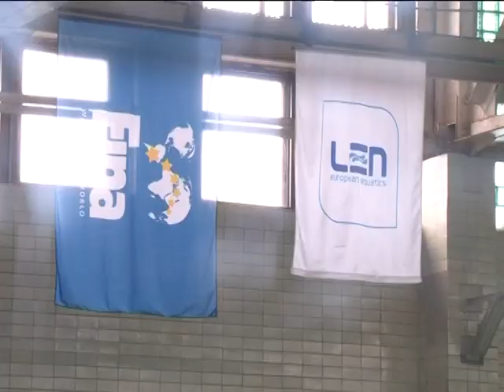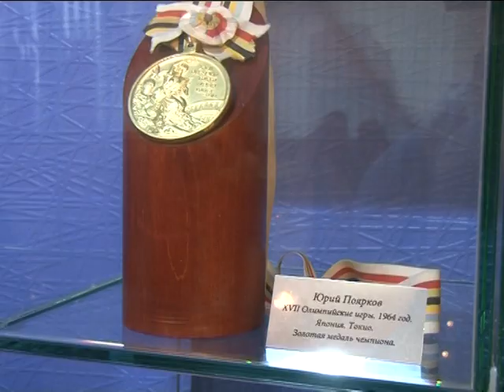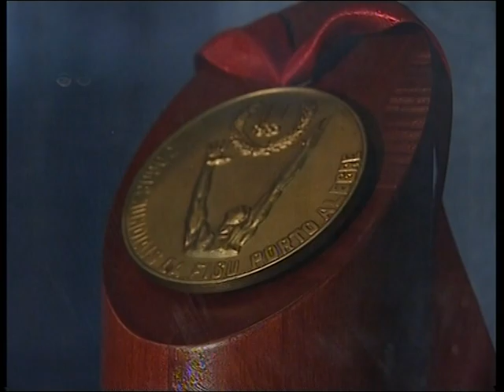Спортивный Интерес 2019 02 13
— Легкая атлетика. Итоги выступлений харьковчан на чемпионате Украины в помещении. Комментарии: Марина Килипко, Павел Безнис, Екатерина Табашник, Алина Калистратова, Ирина Рофе-Бекетова, Виктор Заболотный, Алексей Овчаренко, Артем Левченко, Любовь Северьянова
— Водное поло. Третий тур мужской суперлиги. Комментарии: Тарас Головкин, Алексей Шведов, Юрий Сидорович
— Вольная борьба. Adrenalin Winter Wrestling Games. Комментарии: Антон Чуев, Игорь Рыбак (младший), Виолетта Рапий, Игорь Рыбак (старший)
— ХГВУФК №1. Олимпийская линейка и лучший спортсмен января. Комментарии: Татьяна Гамора, Татьяна Зарванская, Юрий Назаренко
— Волейбол. Открытие памятного бюста Юрию Пояркову